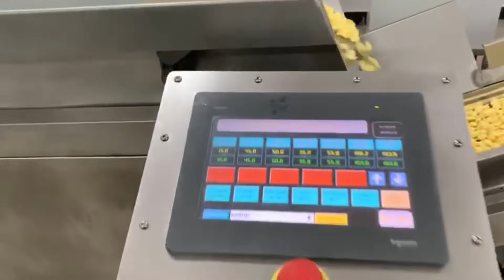OS - 850 Corn Chips Production Line / OS - 850 Линия по производству кукурузных чипсов